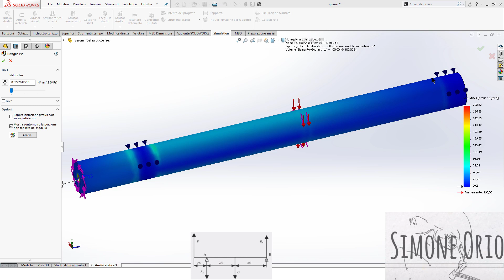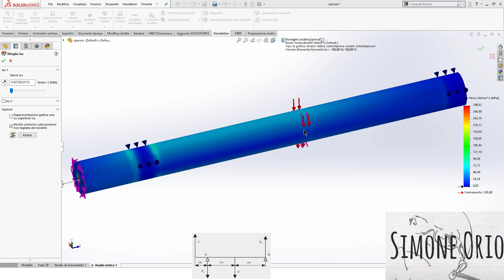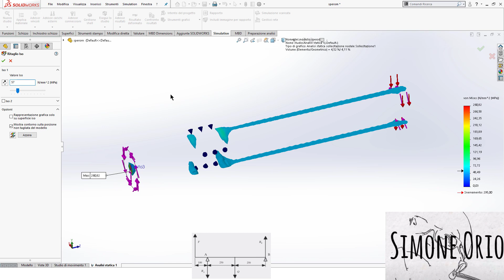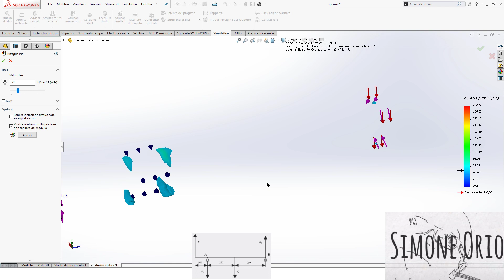COME SCHEMATIZZARE ALBERO IN SOLIDWORKS SIMULATION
COME METTERE I CARICHI E VINCOLI IN SOLIDWORKS SIMULATION PER UN ALBERO